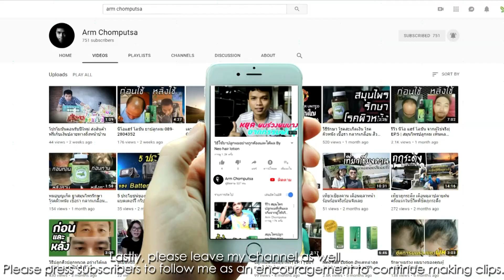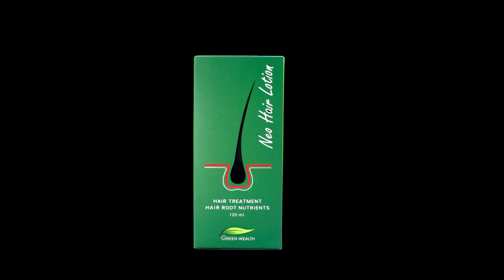Review Neo Hair Lotion Hair Growth and Hair Root Nourishment Spray